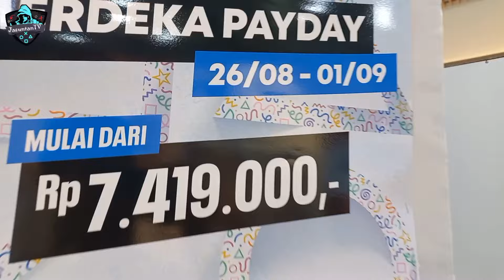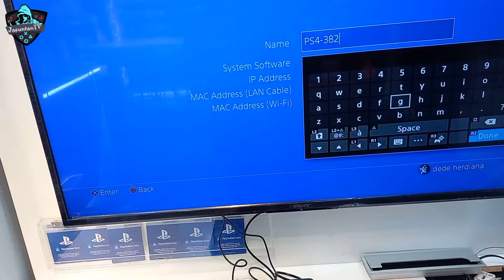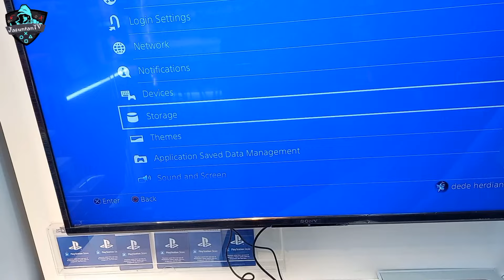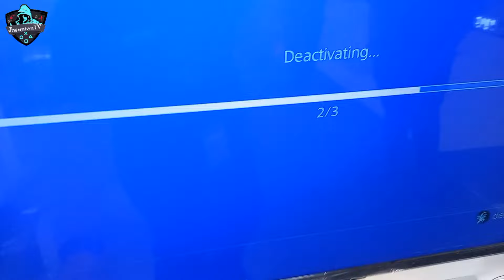VIRAL PLAYSTATION 5 SLIM LAGI PROMO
assalamualaikum wr.wb

video kali ini jasuntantv memberikan informasi tentang PS5 SLIM YANG LAGI PROMO GEDE GEDEAN

PS5 SLIM DIGITAL 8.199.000 X JADI
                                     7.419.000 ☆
PS5 SLIM DISC         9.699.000 x JADI
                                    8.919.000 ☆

toko kita letaknya di MALL SUMMARECON BANDUNG LANTAI 1F09 DEPAN JBLDESOUND

berikut kontak personnya

perbedaan ps5 disc dan digital version
ps5 resmi indonesia
resmi indonesia
playstation 5
playstation5 five
console game murah
nds i
3d s
gsshop shop bec
toko game murah bandung
barangunik bekas
god payless
ps4 second
bandung murah
harga switch lite
bandung jadul